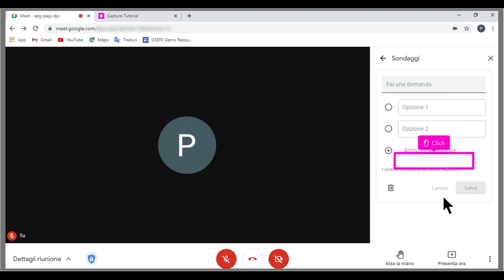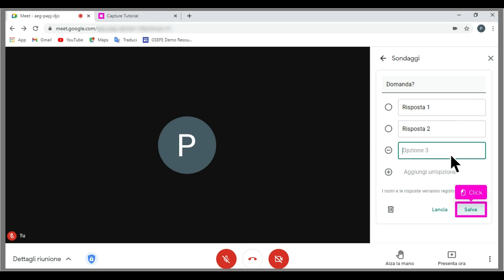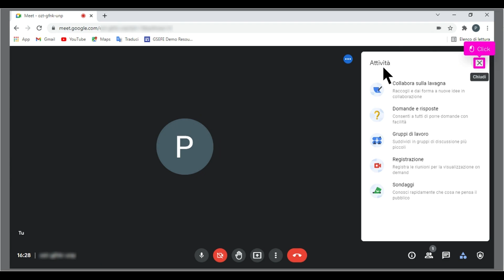Google Meet - Come condurre sondaggi -- Google Meet - How to conduct surveys in Italian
Google Meet - Come condurre sondaggi  -- Google Meet - How to conduct surveys in Italian. So quick & easy to do ... watch this step-by-step tutorial.

Grab the iorad extension to check out our growing library of Google App Tutorials in the iorad extension!